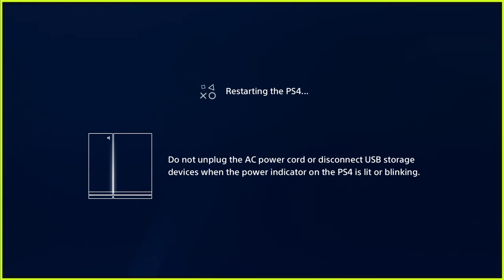NASCAR Heat 5 | LEAGUE OF AMERICA | NXS | RACE 12 | Atlanta (11/29/20) 2nd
WINNER: JCleland7620

I play various games on the PlayStation 4, Nintendo Switch, and Mobile as well!